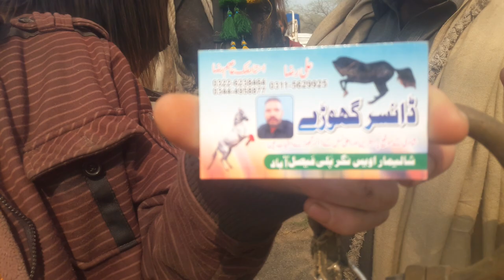tandala mandi e new up date by nawazz horse wala